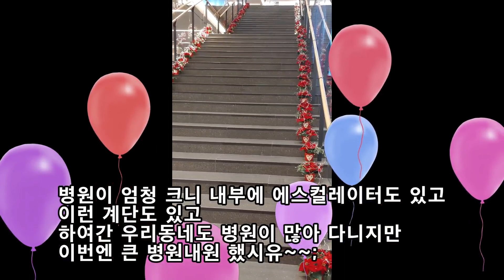쇠고기겨울배춧국 감칠맛과 병원 댕겨온 스토리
소고기국도 참 가지가지 많지요~~ㅎㅎ
배추넣고,쇠고기국을 끓인 영상입니다.